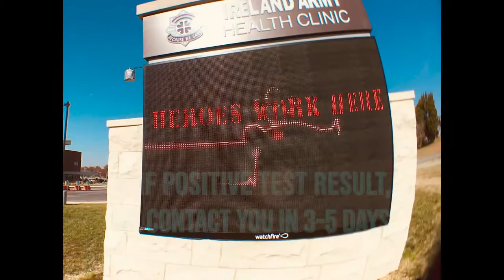Drive-up COVID testing (2020)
Source: Defense Visual Information Distribution Service

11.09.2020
Video by Benjamin Wocken
Fort Knox MEDDAC

Instructional video: Drive-up COVID testing at Ireland Army Health Clinic

Video by Ben Wocken

This video is not for commercial use. We do not get a single cent from these videos.

This work is in the public domain. More information about the DVIDS Public Use Notice of Limitations